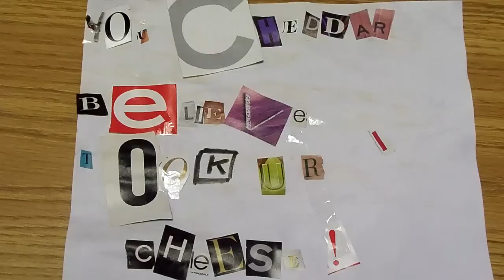Cheese Pleasin Me - Contest Entry